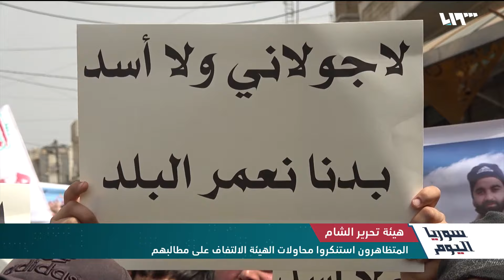بسلسلة إصلاحات.. هل سيتمكن الجولاني من احتواء الحراك الشعبي؟ | سوريا اليوم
بسلسلة إصلاحات.. هل سيتمكن الجولاني من احتواء الحراك الشعبي؟

إعداد: أحمد إسماعيل عاصي
تقديم: محمد دوبا

الضيوف:
- د. سمير العبد الله - باحث في مركز حرمون للدراسات - إسطنبول
- ياسر النجار - أكاديمي ومحلل سياسي - إسطنبول